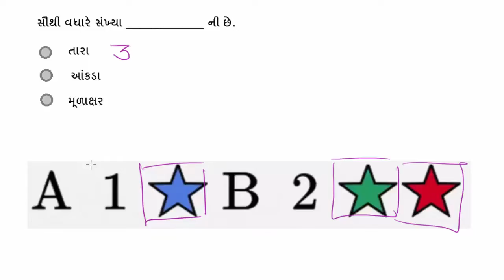Counting by category